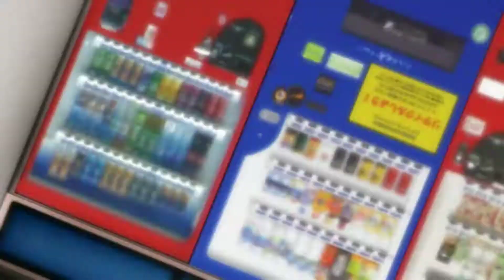[MMD X Aphmau] Candy Store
motions:?

model:
Kitten-Tube
MMDTravis
Me